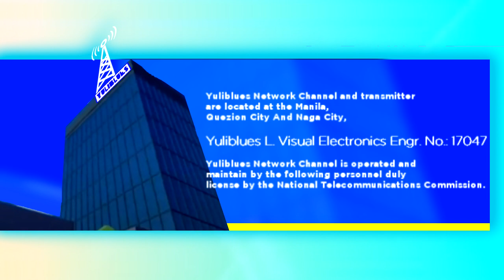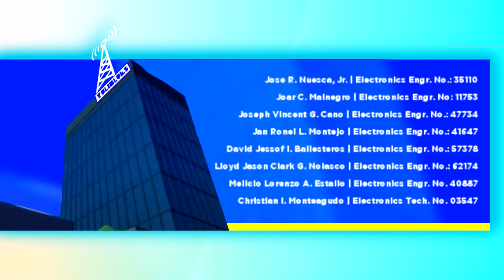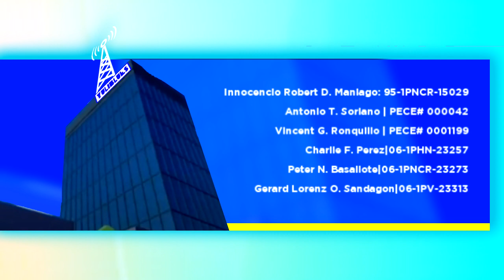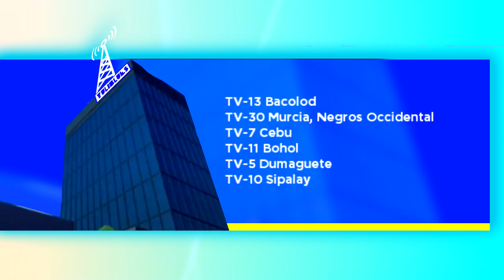Yuliblues DZLV-TV Channel 17 - Sign On (Station Noice)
WARNING 2nd: PLEASE DO NOT GIVE ME TAKEDOWN VIDEO REMOVED